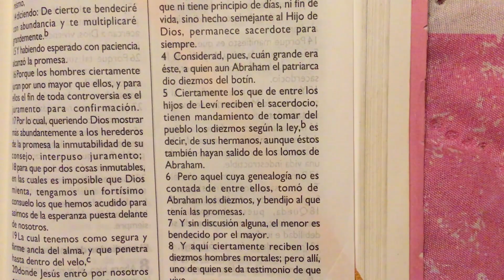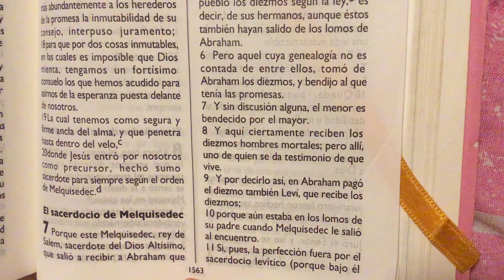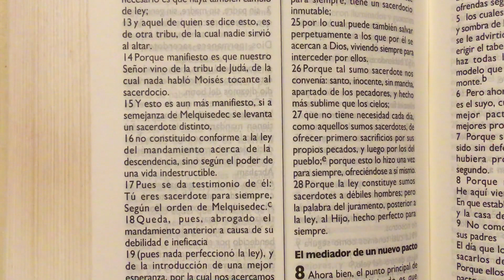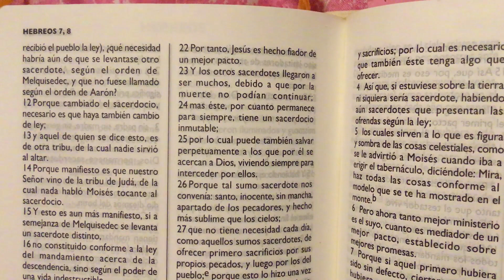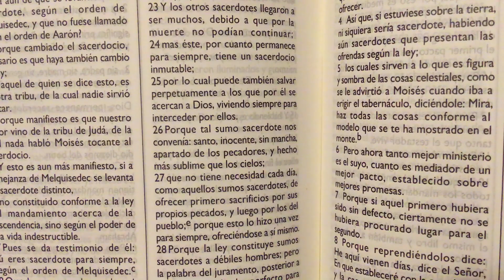La Biblia Hebreos 7 “ El sacerdocio de Melquisedec “